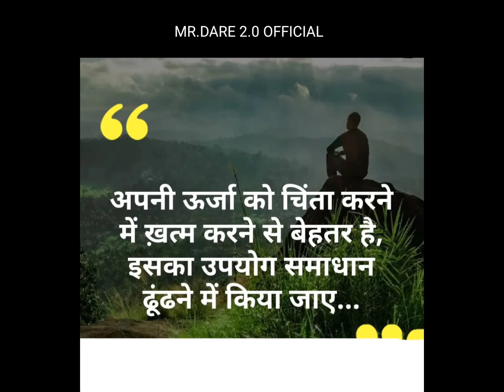life learning quotes in hindi 11 June 2023 02